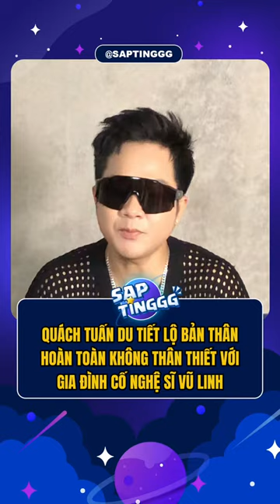Quách Tuấn Du khẳng định bản thân hoàn toàn không thân thiết với gia đình cố nghệ sĩ Vũ Linh